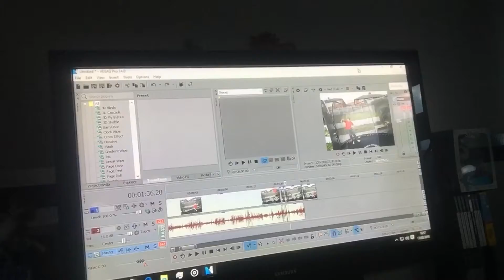Videos will be up soon